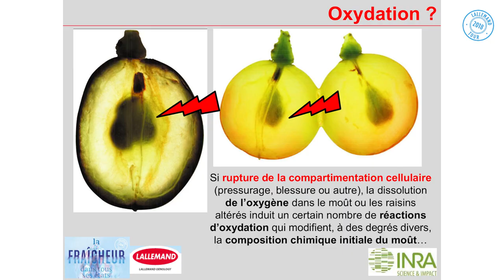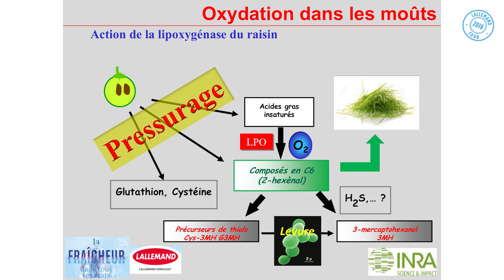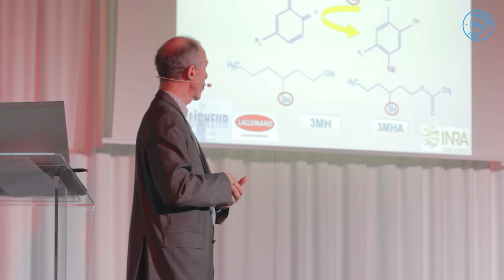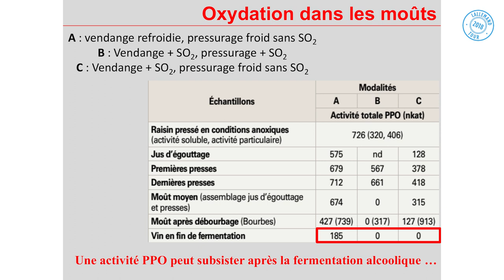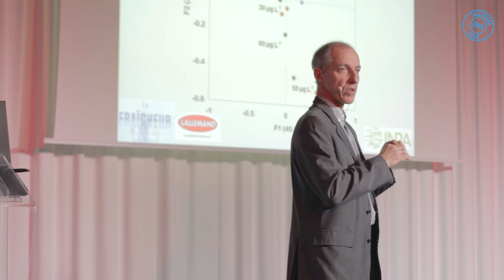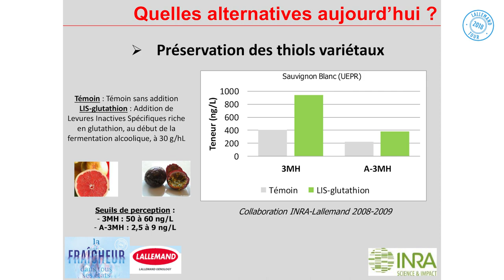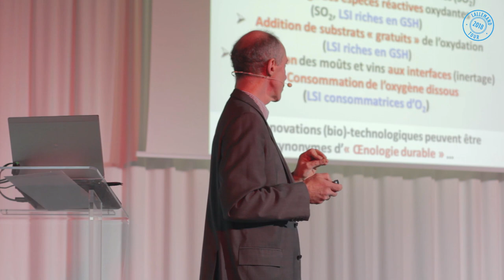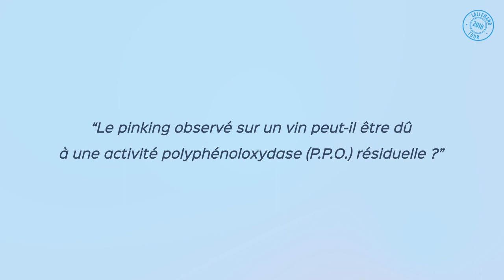L’oxydation, l’ennemi numéro 1 de la fraîcheur des vins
Quels sont les mécanismes d’oxydation des moûts de raisin et des vins ? Présentations des solutions dont certaines peuvent être synonyme d’"Œnologie durable".
Jean-Michel SALMON, Directeur de Recherche, INRA, Lallemand Tour 2018
et (Groupe Lallemand Tour 2018).